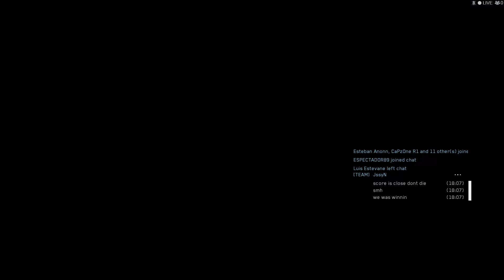Halo MCC in your face!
More Halo for your viewing pleasure!